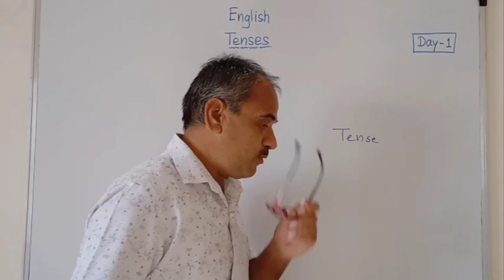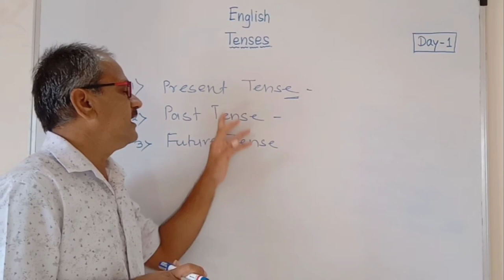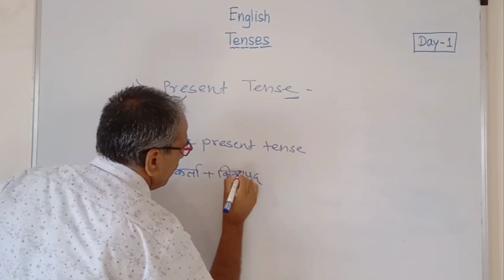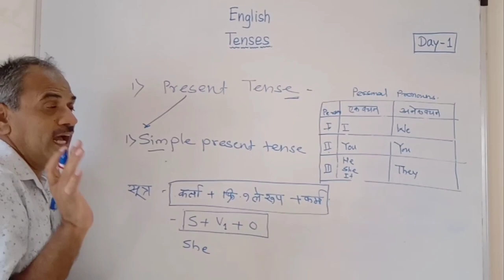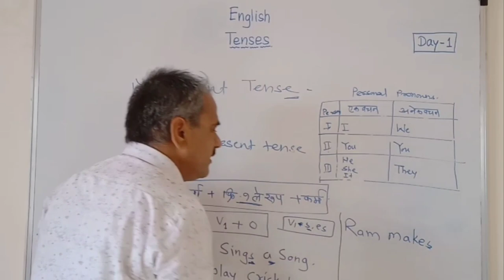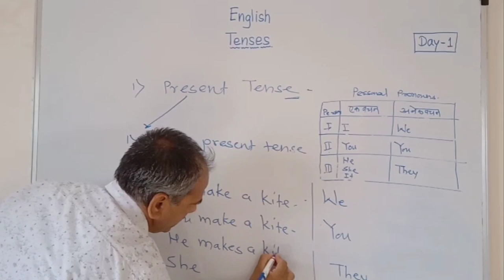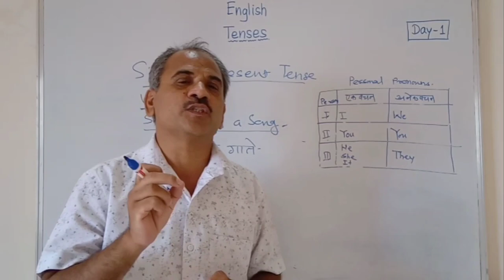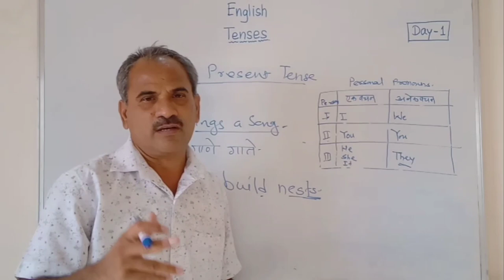English Speaking Course / Day 1 / Tenses / By Dhananjay Khose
Created by
 Parth Khose

Meena Gorade
Biology teacher

Dhananjay Khose
English Teacher